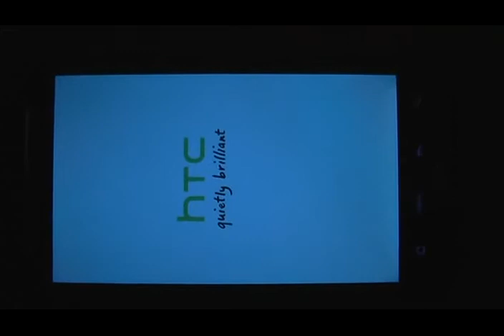HTC Desire HD SoftBank 001HT SIM UNLOCK